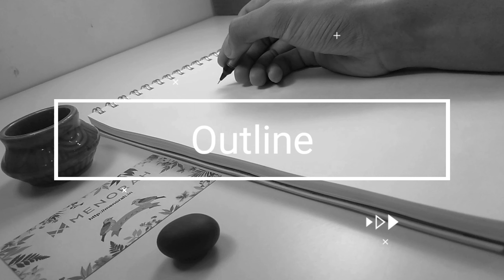Chinese Bride Timelapse Sketch || Ravi Katiyar || Drawing Diary 2000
Materials used🖌️
🌸 Menorah A4 Sketchbook

🌸 Sakura Micron Pens